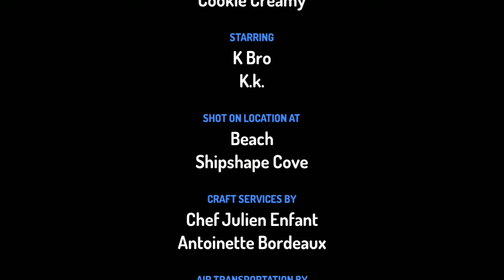Mermaid meets the man